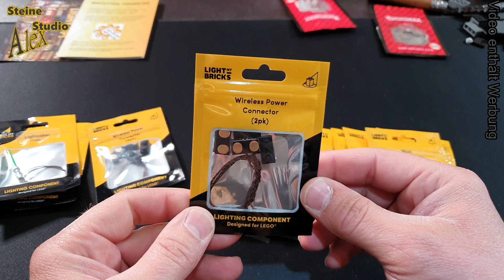Kompatible Beleuchtung! Und der weitere Bau an der Docking Bay#7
Ich habe eine neue Firma im Internet ausfindig gemacht die Beleuchtungen für Klemmbausteine herstellt bzw. vertreibt. Das ganze ist sogar Kompatibel mit dem Bricksmax System.

Meine Studio Ausrüstung
Handy Gimbal

Lichtring + Kamerahalter